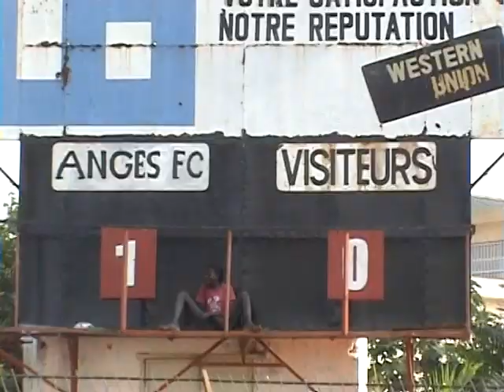FREE STYLE RAFIOU